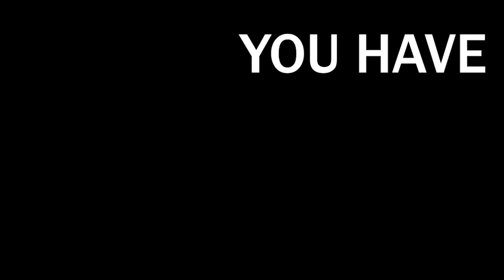He Never Lost a Thumb War...😳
💪🏾Get a GIGA CHAD Jaw Line💪🏾